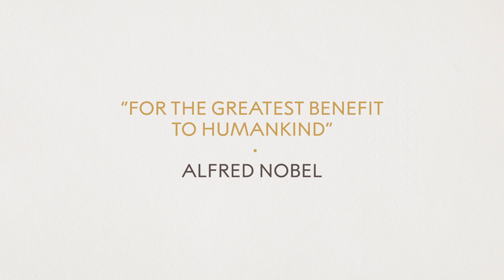First reactions | Pierre Agostini, Nobel Prize in Physics 2023 | Telephone interview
“My daughter called me asking, ‘Is that true, I see it on Google?’” That was how Pierre Agostini found out he had been awarded the 2023 Nobel Prize in Physics. In this conversation with the Nobel Prize's Adam Smith, kindly facilitated by Dawn Larzelere of The Ohio State University (whose voice is heard at the start and end), Agostini talks of his surprise at receiving the prize now, his initial thoughts on hearing the news and recalls his pleasure at being the first to produce a train of attosecond light pulses back in 2001.